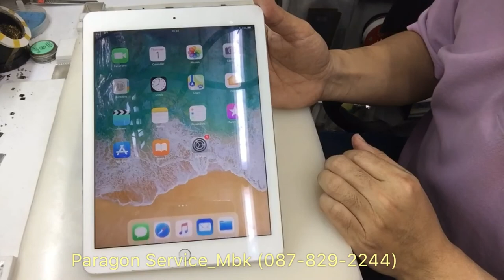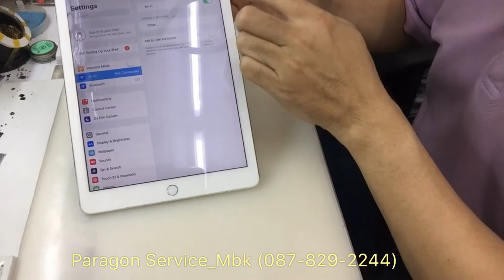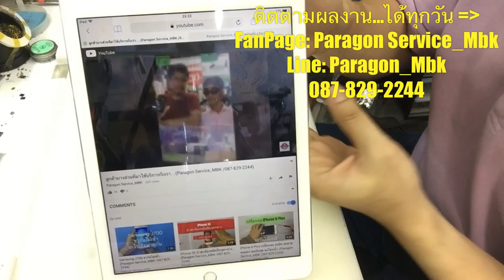iPad Air 2 ปลดล๊อคไอคราว, iCloud Removal, iCloud Unlock ...(Paragon Service_MBK /087-829-2244)